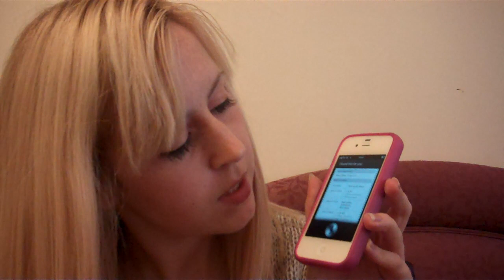MORE FUNNY SIRI QUESTIONS!!!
I use MagicLinks for all my ready-to-shop product links.